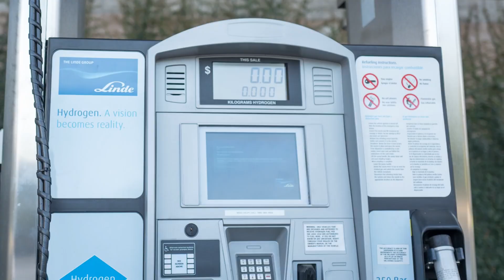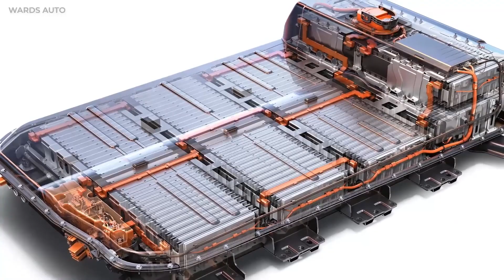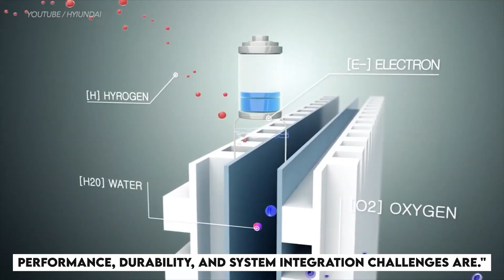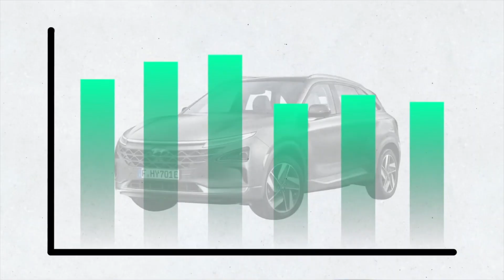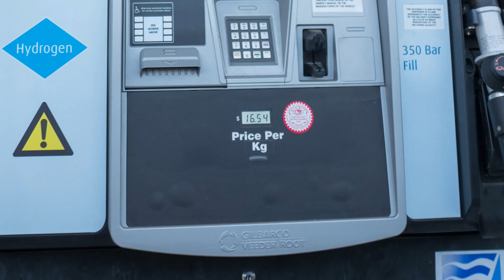Toyota Just LEAKED A Hydrogen Fuel Cell Backup!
Wondering what to buy in the new collection of Toyota, this info might help you out. Toyota has just leaked a 1MW hydrogen fuel cell backup. What is the whole history of this revelation? When is it going to launch? This product is going to be a bomb in the energy sector. Let’s find out!